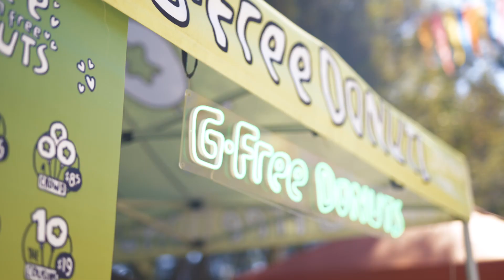Real Festival 2023 highlights